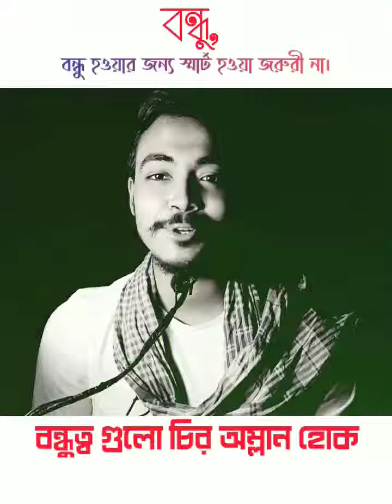বন্ধু কথা গুলো কলিজায় লাগলো, ❤️❤️